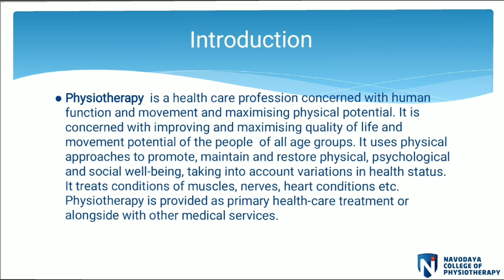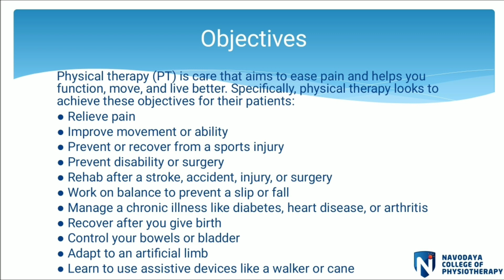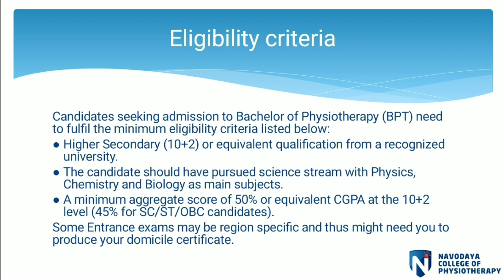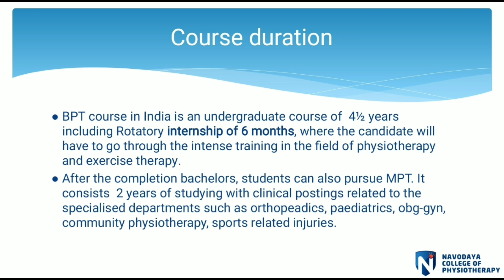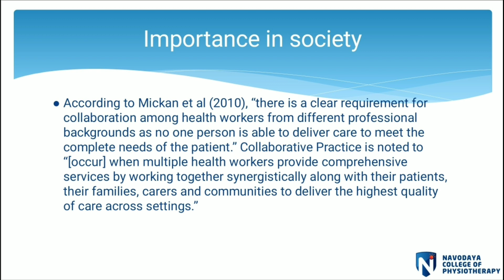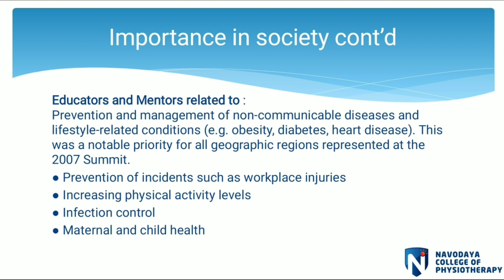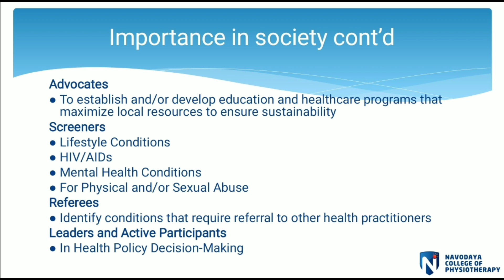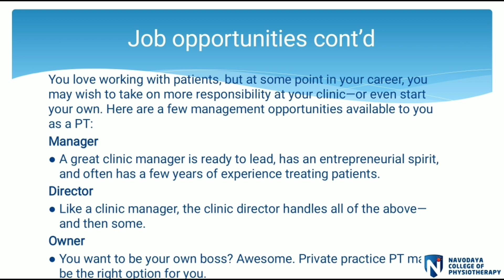About Physiotherapy Course | Navodaya College of Physiotherapy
Our YouTube channel helps to raise the profile of physiotherapy and its awareness. This channel aims to share our knowledge and give the tools that will help you to prevent and deal with physical pain. The online lectures are recorded and uploaded for the audio-visual feedback. As the technology is improving, a new era of physiotherapy treatment has been unlocked and this will be displayed on the channel. The activities going on in the college are also uploaded on the channel.

About College:-
Navodaya College of Physiotherapy, One of the prestigious institutions of Navodaya Education Trust, Raichur. It was started in the year 1996 with an undergraduate course in Bachelor of Physiotherapy(BPT) and postgraduate course Master of Physiotherapy(MPT).

Our Institution is Located in 150 Acres Navodaya Education Campus. The College has earned repute as a center for quality education in the country for its efficient and well- qualified staff, Well equipped hospitals, Departments and Laboratories with modern equipment and Discipline.

physiotherapy.navodaya.edu.in
navodaya.edu.in